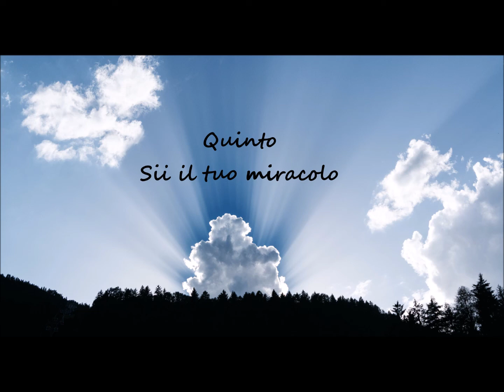Quinto - Sii il tuo miracolo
Music produced by: khwezi

Hook voice, copyrights belonging to movie: "Una settimana da Dio" By Spyglass Entertainment and Universal Pictures